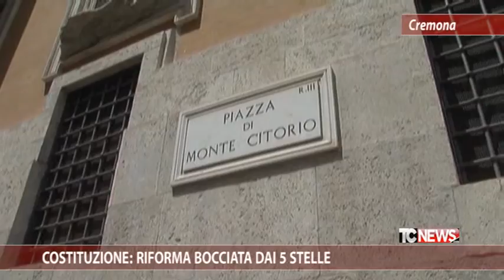Costituzione: riforma bocciata dai 5 Stelle